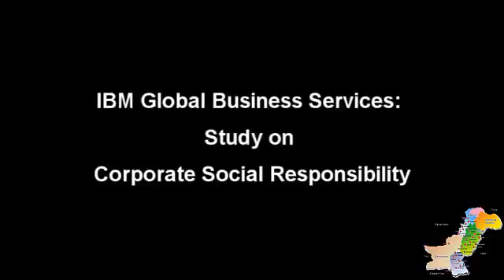IBM_Study-_Corporate_Social_Responsibility_-_YouTu